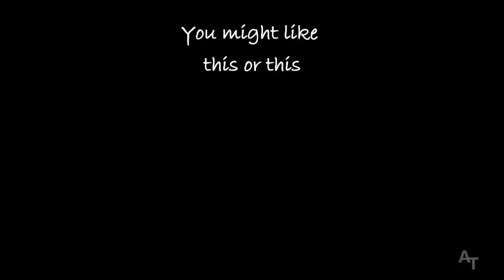WD40 Silicone for Waterproofing Electronics--Further Testing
You can now support RCwithAdam (and gain special perks!)
This is a follow up to the first episode about using WD40 "Specialist" Silicone Lubricant to waterproof electronics. The goal here is to see if the coating will protect after drying for a time. Results are intriguing. More testing to come.